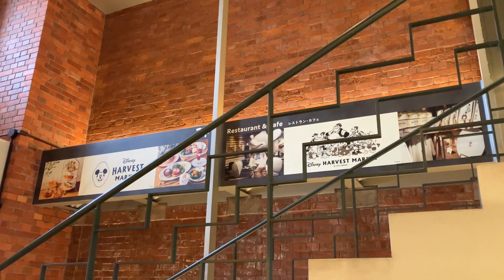🇯🇵東京Malls | 📍橫濱 紅磚倉庫 / Uniqlo Park / 三井 Outlet Park 橫濱港灣